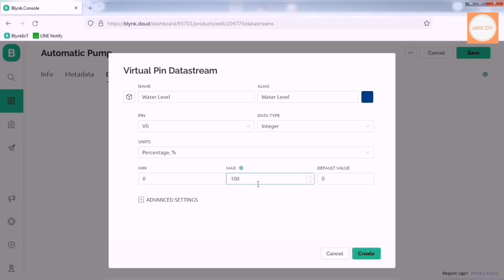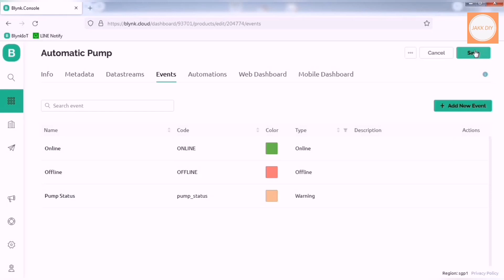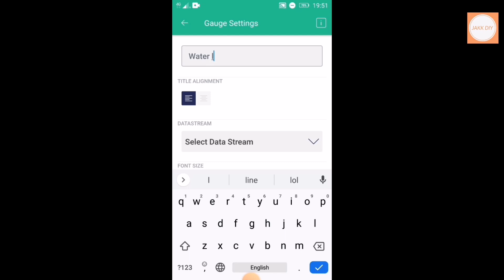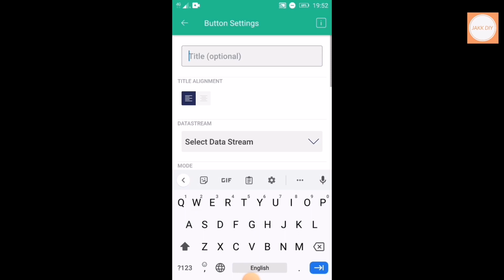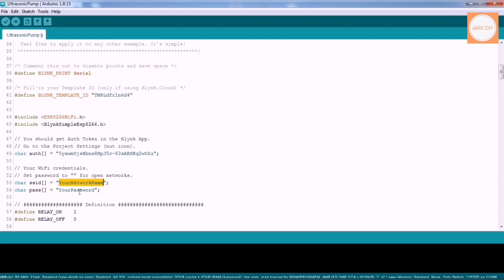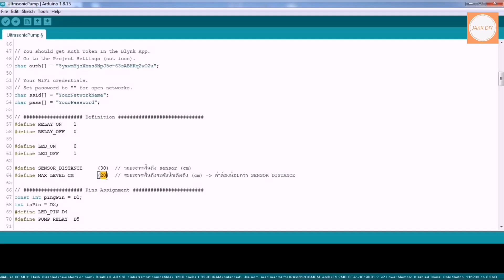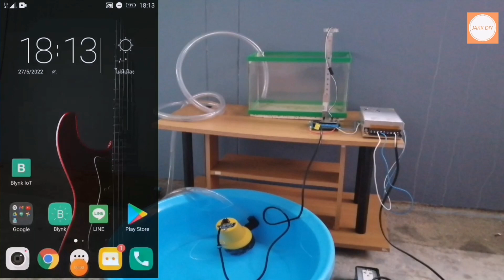แจกโค้ดฟรี! - โปรเจคปั๊มน้ำอัตโนมัต​ิ ควบคุมผ่านแอพ​ Blynk​ IoT | JAKK DIY